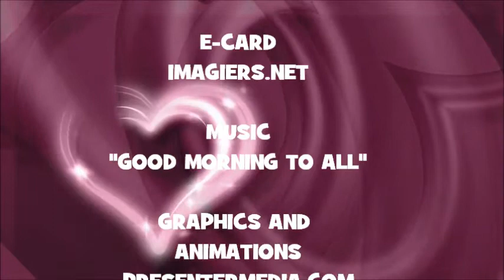¡FELIZ CUMPLEAÑOS KANY!